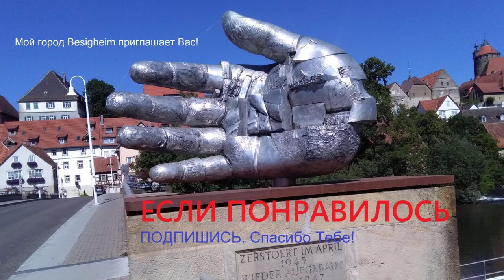❤️ КАРАЖАЛ. МОЁ ДЕТСТВО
🔵 КАРАЖАЛ. ЧТО НОВОГО?
Родная 7я Школа, Долгоиграющий, Дорога на Аэропорт, Центральная площадь, ТЮЛЬПАНЫ, ГОСТИНИЦА, ...Города: крупным планом - Каражал Города: крупным планом. МОЁ ДЕТСТВО Каражал 1 мая 2022